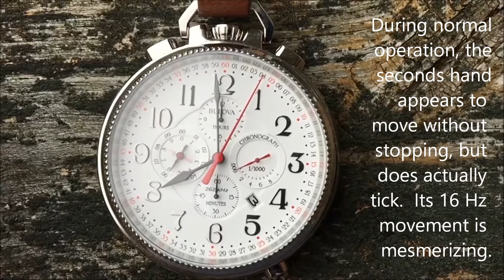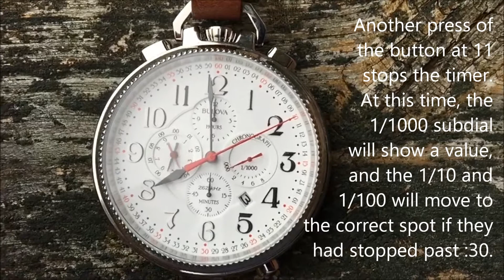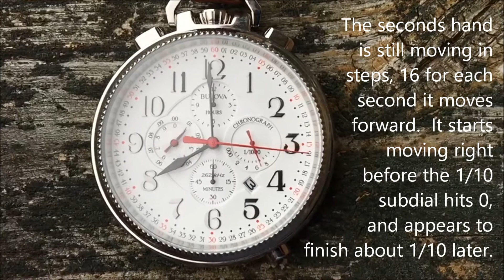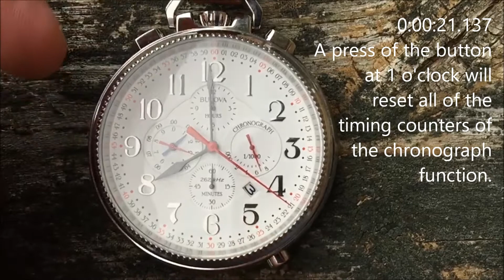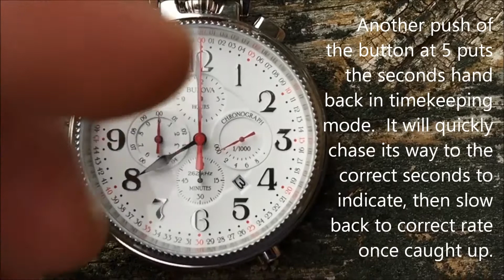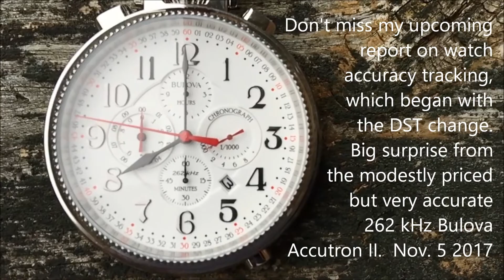Bulova Precisionist Chronograph slow motion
Bulova 96B249 pocket watch has the Precisionist 1/1000 sec. chronograph movement.  The Bulova UHF movements are usually fun to watch in slow motion anyway, but this one really puts on a show.

Get ready, on 11/5/2017, the final update to my watch accuracy test is coming.  Day 238 is nearly here, who has gone the distance?